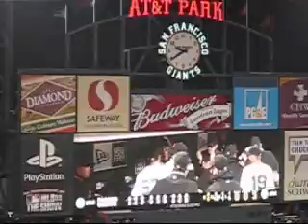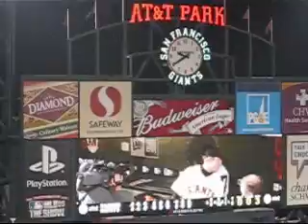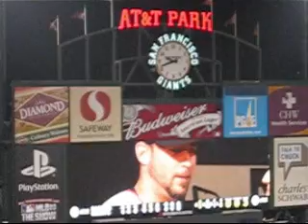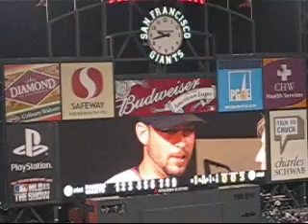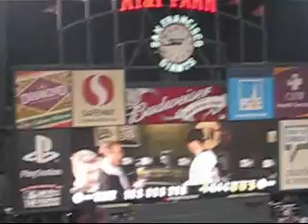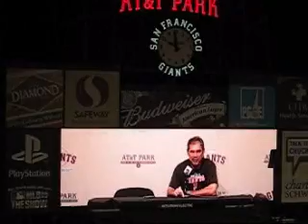Jonathan Sanchez No-Hitter 7/10/2009 from my perspective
This was my experience of the end of Jonathan Sanchez's no-hitter from section 327. I had to string a bunch of videos together because my camera won't let me take continuous video, so it kind of sucks. The first couple videos I took are really low quality, but after that I changed the settings so it would be higher quality. But then, during his interview with Amy Gutierrez, I ran out of memory and had to delete some stuff on my camera before continuing the video lol. You can't really hear the interview very well because of the crowd, but oh well. :/ The shrieking and random screaming/laughing are all me. Sorry, I was so excited I couldn't contain myself! And most of the time I was watching the field and not the camera so sometimes I missed a little. haha. Anyway, I hope you enjoy the video despite all its flaws. :)